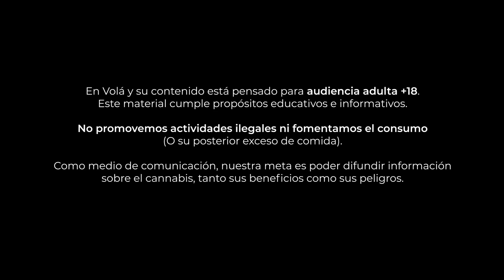LOS VERDADEROS EFECTOS DEL C4NN4B1S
TE CONTAMOS LA VERDAD 😲 ¿QUÉ EFECTOS REALES POSEE EL C4NN4B1S? HOY EN VIAJE AL CENTRO DE UN C0G0LL0 🦋

🥦💉 Desde la cura absoluta para todas las enfermedades, hasta un potente somnífero capaz de calmar la ansiedad, los beneficios y efectos del c4nn4bis siempre han estado cubiertos por el manto de la duda. Ocurre que el efecto placebo es potente y muchas veces nos juega en contra al tratar de estandarizar los efectos de una sustancia en el cuerpo humano. Sobre todo si esta sustancia es deliciosa 🤭

🧜‍♀️🤓 Hoy la implacable Cata Velasco diferenciará aquellos efectos que poseen respaldo científico versus otras paparruchas de peor credibilidad, en un episodio que será muy útil para establecer seriedad en las discusiones sobre esta famosa planta. Pero de que ayuda, ayuda.

💚 Saludamos a nuestro auspiciador SeedStockers, siempre comprometidos con el camino de la verdad.

💠 El contenido de En Volá es educativo e informativo. No promovemos el consumo 💠